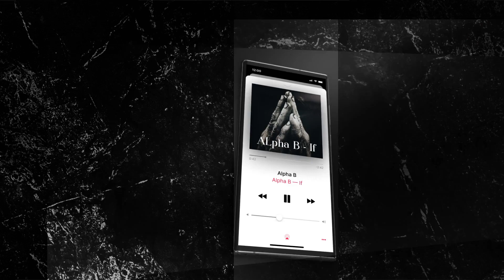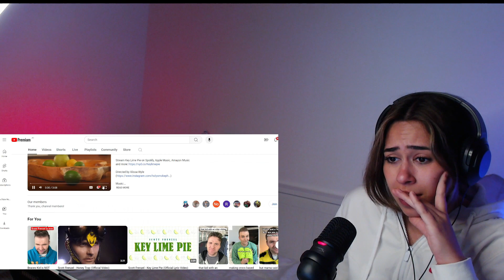Reaction ▷ Scott Frenzel - Scott Frenzel - Sugar High (Official Video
🎵  Scott Frenzel - Scott Frenzel - Sugar High (Official Video

Alpha B
If